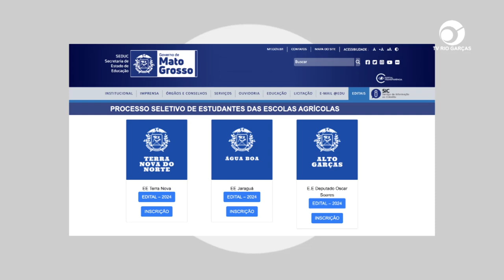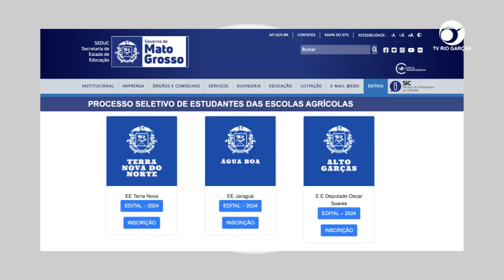ESCOLA AGRÍCOLA: ESCOLA ESTADUAL “DEP. OSCAR SOARES” LANÇA SELETIVO PARA ANO DE 2025